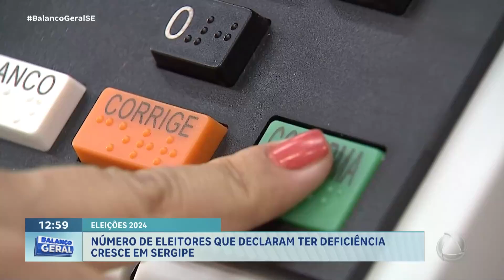Número de eleitores que declaram ter deficiência cresce em Sergipe - Balanço Geral Tarde